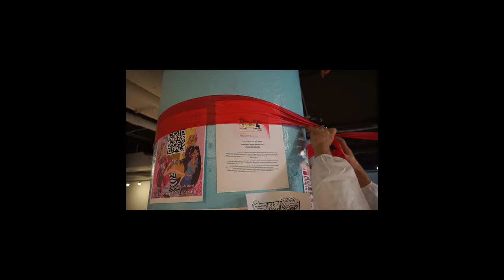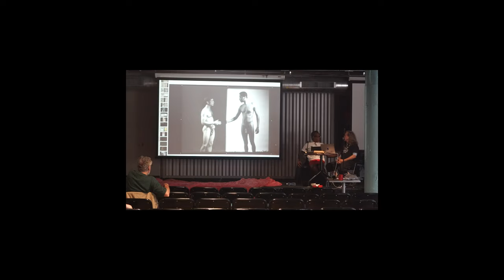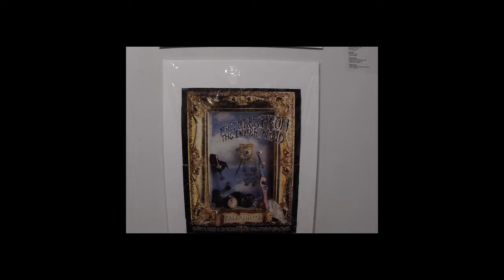PETER AND JACK AT MIAD - The Milwaukee Institute Of Ar And Design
Performative lecture  by Peter Cramer and Jack Waters at MIAD (Milwaukee Institute Of Art And Design)  Union Auditorium,  Milwaukee, WI.  Thursday, September 14, 2023 at the closing of MIAD’s exhibition, Sub-Rural # 30 Alan W. Moore Collection.

In their hybrid approach of piercing boundaries dividing spectacle and discursive intervention they engaged elements of moving image, sonic emission,  live art, and social engagement by condensing time in an historically perspective collision with the Here And Now. The duo was invited by ABC No Rio co-founder Alan Moore to share their take on  "indie" work -- groups and spaces- their experiences with the dance collective Pool, Allied, ABC No Rio, and Petit Versailles Garden. Coinciding with their ongoing work with the archives of  Allied/LPV,  Abc No Rio and their own work as queer collectivist  agitators from off the beaten path. The visit was associated with the closing of  MIAD’s exhibition, Sub-Rural # 30 Alan W. Moore Collection.